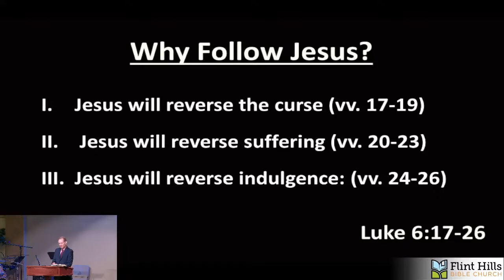Sermon 10/30/2022 | Why Follow Jesus? | Luke 6:17-26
Sermon 10/02/2022

Title: Why Follow Jesus?
Scripture: Luke 6:17-26
Pastor Dave Hintz